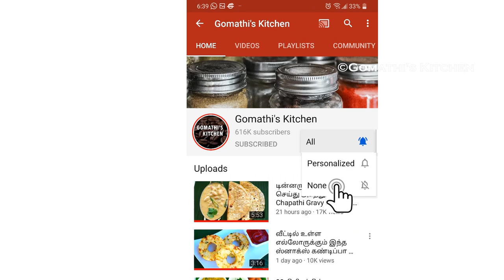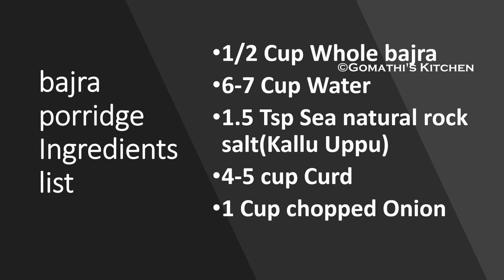அடிக்கிற வெயிலுக்கு குளு குளு கம்பு கூழ் | Summer drinks in tamil |Kambu Koozh in Tamil | Tamil Vlog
அடிக்கிற வெயிலுக்கு குளு குளு கம்பு கூழ் | Summer drinks in tamil |Kambu Koozh in Tamil | Tamil Vlog | Gomathi Kitchen

Kambu Koozh in Tamil | how to make koozh | Weight Loss recipe in tamil | Pearl millet
பாரம்பரிய கம்பு கூழ் செய்முறை | Pearl Millet Porridge Recipe in Tamil | Kambu Koozh
Kambu koozh in tamil - கம்பு கூழ் கஞ்சி seimurai -How to make pearl millet porridge Tamil
Kambu Soru In Tamil | கம்மஞ்சோறு | How To Cook Traditional Pearl Millet Rice In Tamil
கோடை காலத்திற்கு ஏற்ற கேப்பை கூழ்/கேழ்வரகு கூழ்/ராகிகூழ் செய்வது எப்படி/keppai koozh seivathu eppidi
Ragi kambu Kool In Tamil | Millet Porridge In Tamil | ராகி கம்பங்கூழ் | Gowri Samayalarai
Ragi Koozh summer special – Grandma Style
கம்பு கூழ கிராமத்து சமையல் சுவையான கம்பு கூழ்
Ragi Koozh